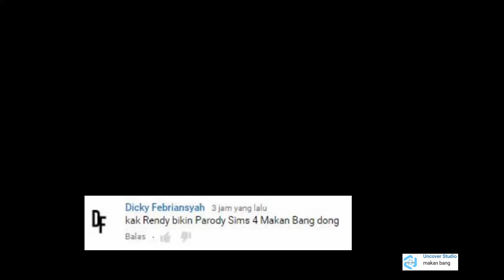The Sims 4 PARODY MAKAN BANG - ARMANARX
stay tune..